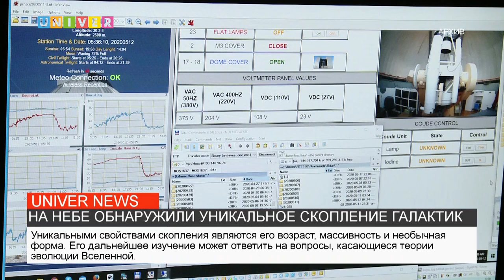Новости КФУ от 27.08.2021